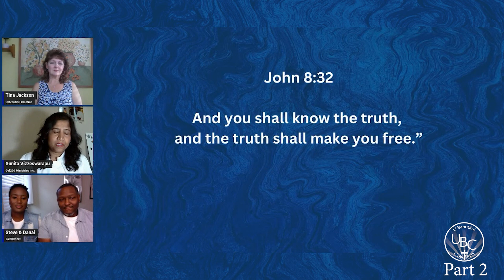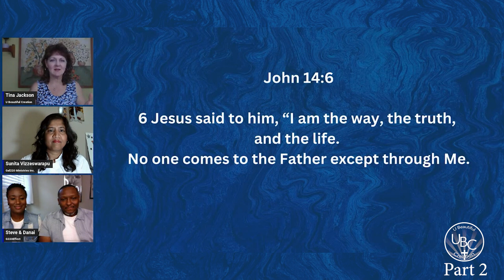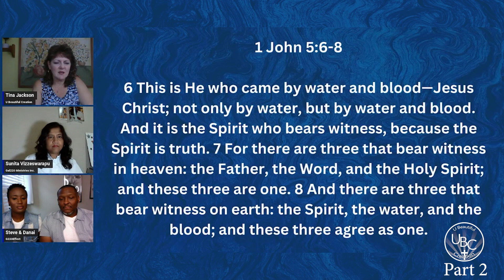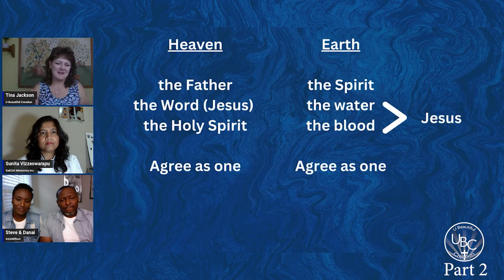Replay pt 2 LIVE Significance of Living in Truth, UBC 196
Part 2 of 2 replay of LIVE broadcast.
Join us for the Livestream discussion on "The Significance of Living in Truth".
We encourage you to join in on the livestream and ask questions.

The Playlist: Mysteries Revealed on Speaking in Tongues will help you get activated in speaking in tongues if you are not already… don’t waste another minute… get activated today.  God would love to speak through you for your personal prayer time.

Mysteries Revealed on Speaking in Tongues
Princess Deserves Good Cheese

Always remember, “yoU are a BEAUTIFUL CREATION in Christ Jesus”
Tina Jackson